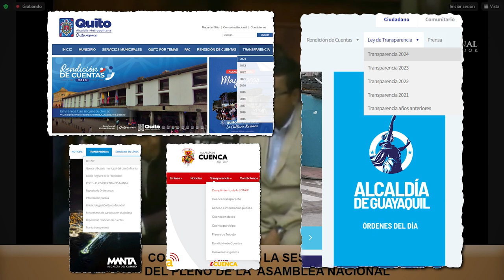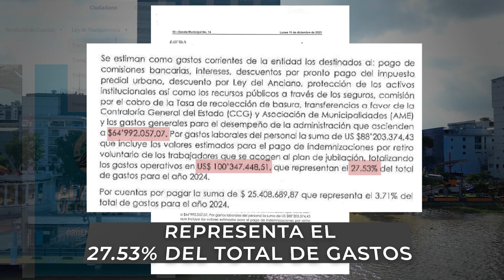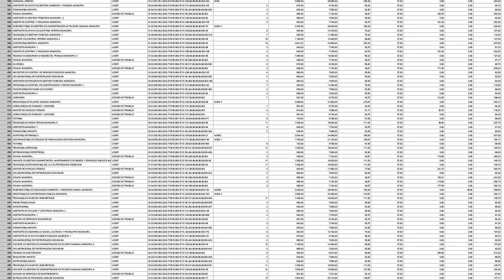Municipios: Presupuestos e Inversiones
Municipios priorizan inversión en obra pública en la distribución de sus presupuestos 2024. Revisamos cinco y no todos precisan los montos destinados y las obras en ejecución.

Facebook ® / ladefensaec
Instagram © / ladefensaec
TikTok • / ladefensaec